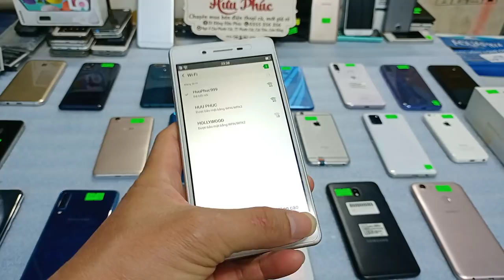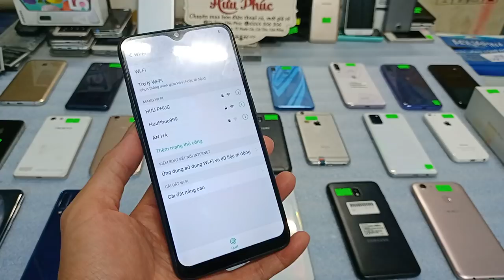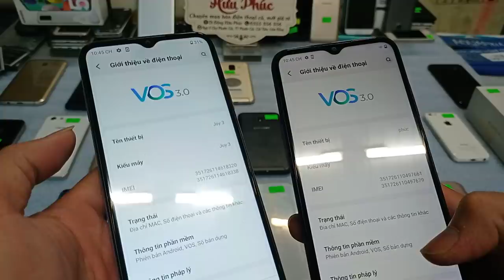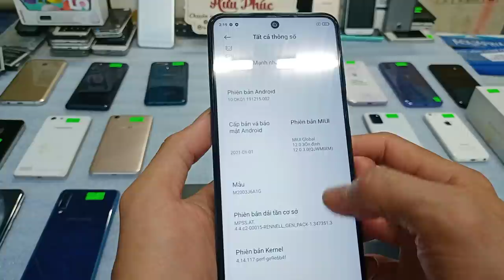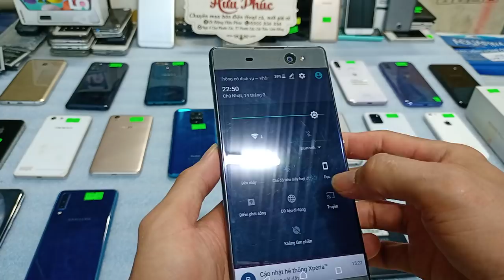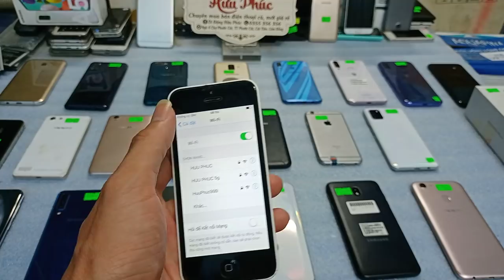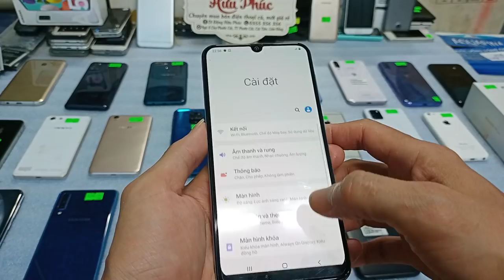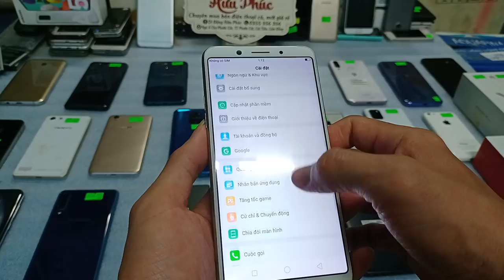15 03 Điện thoại cũ giá rẻ Chỉ từ vài trăm ngàn Iphone, xiaomi note9s, sony 900k, samsung a31